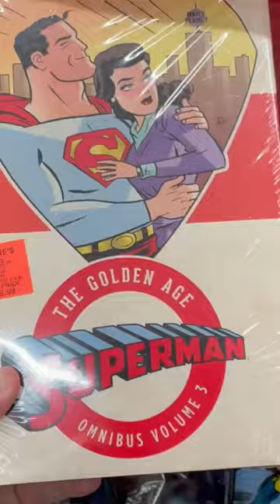Huge Omnibus Score @ Ollie’s